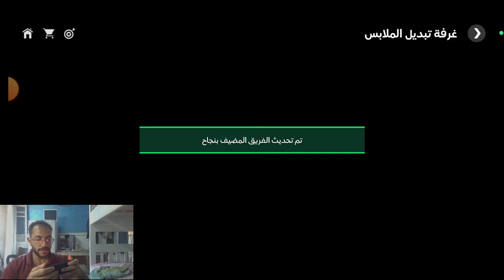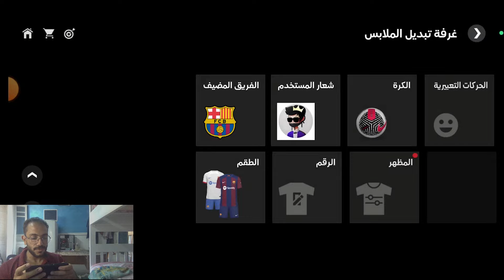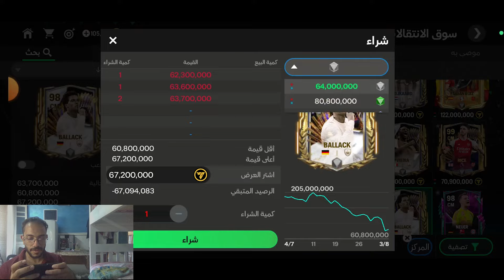تجربه تشكيله جديده 🤯 هاخد قرار يغير كل حاجه 🔥 FC Mobile 24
Fc Mobile 24 بنلعب فيفا موبايل 24 و بنقدم احلي احتراف و جمدان في FC Mobile 24 و Fc 24